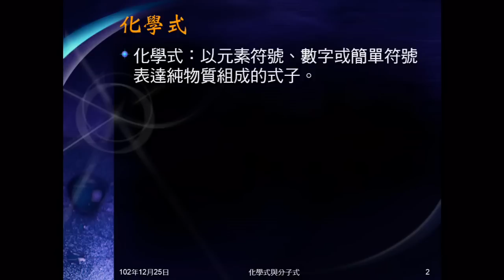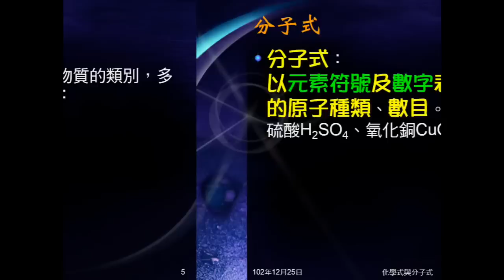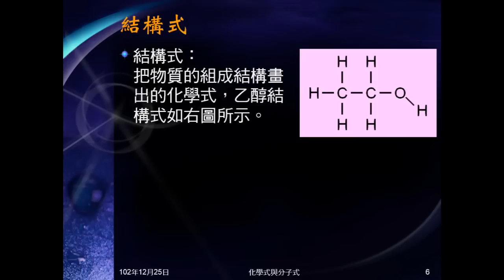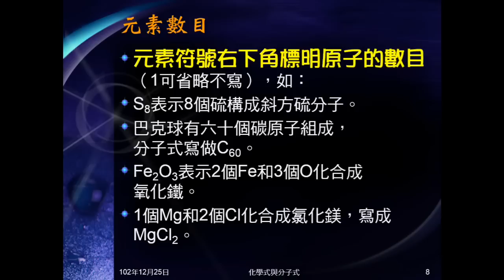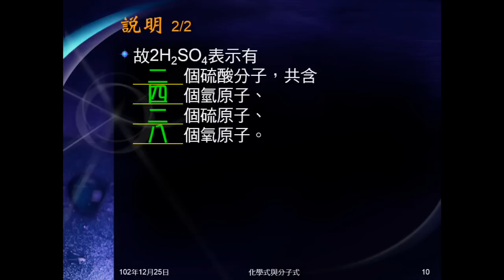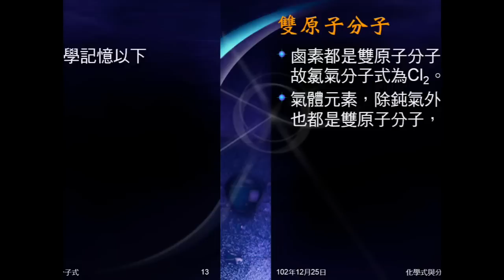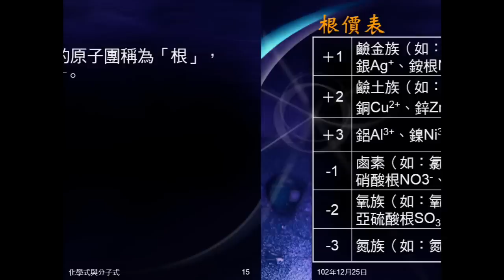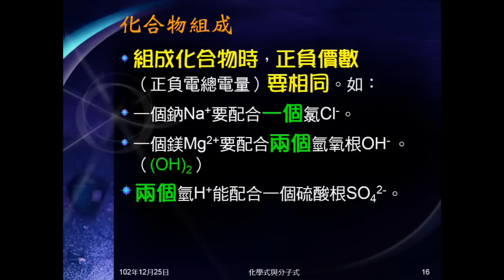102學年國二理化_元素與化合物07：化學式（簡介、數字寫法意義、化合物組成）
介紹化學式有哪些種類。說明分子式中，元素數目（數字）的寫法及其意義。說明如何由根價組合成化合物。